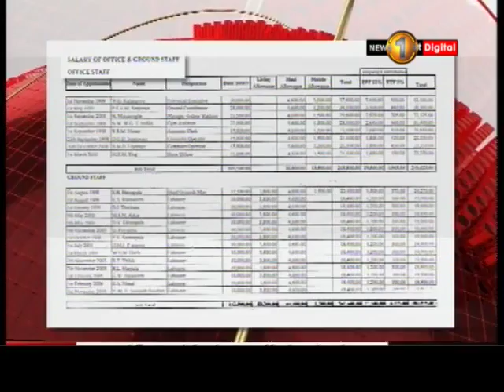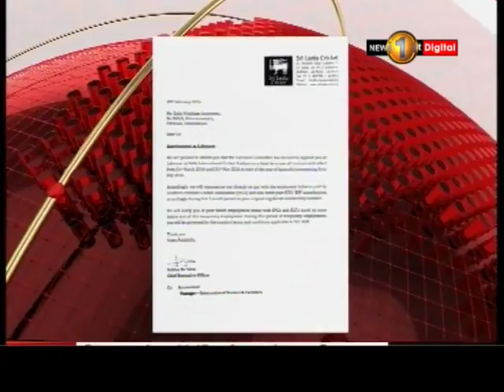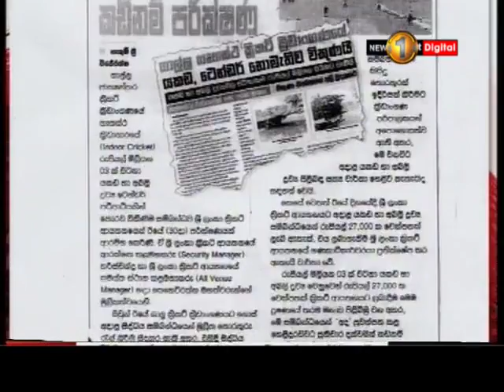News 1st: More revelations on corruption surrounding cricket